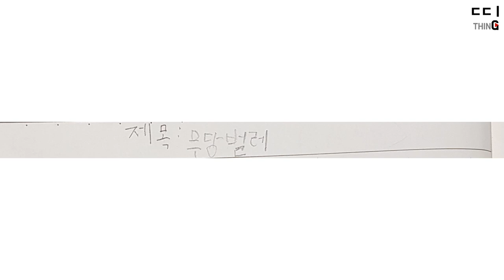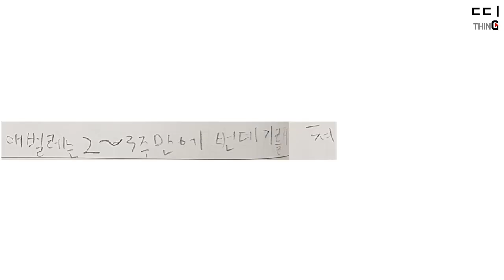무당벌레 Ladybug 관찰 일기. 브이로그 곤충 VLOG Insect.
무당벌레  Ladybug. 브이로그 곤충 VLOG Insect.
8살 꼬마가 무당벌레를 관찰하고, 쓰고, 그림 그리고, 만들었어요.

띵이네 가족의 띵불허전 띵튜브 thingtube.